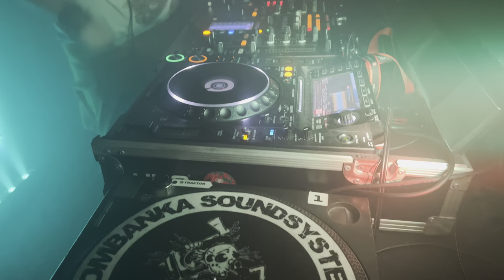15.09.2023 Vacto - Proper Techno! @ Paradox Lublin